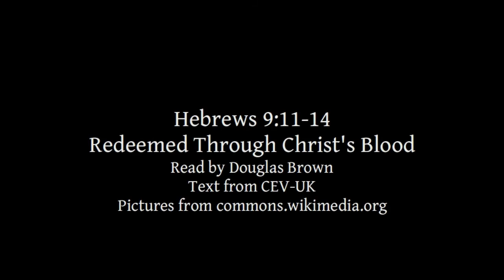Hebrews 9:11-14 | Redeemed Through Christ's Blood | Lectionary bible reading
Hebrews 9:11-14, Redeemed Through Christ's Blood